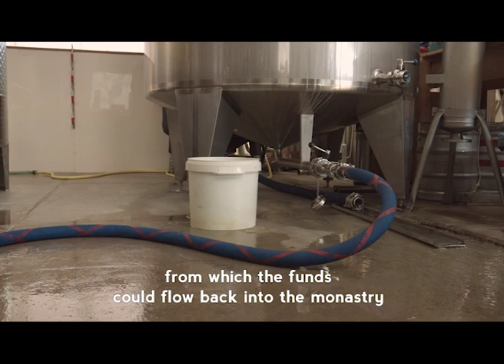We Receive This Cup (Trailer)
Trailer for upcoming documentary exploring the complicated relationship between the Church and alcohol.
Did you know that nearly every beer, wine or spirit that we drink today can trace their origins to the Christian Church?
Our documentary explores the history and motivation behind this, while also finding modern examples of church's embracing this part of their history.
We also explore the inherent tension that between the two.